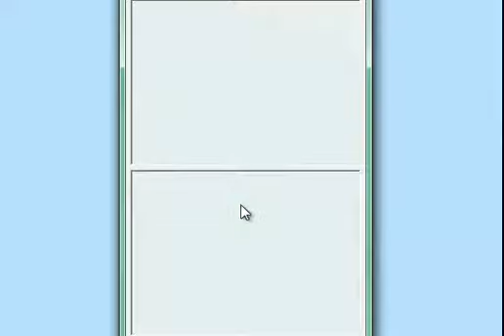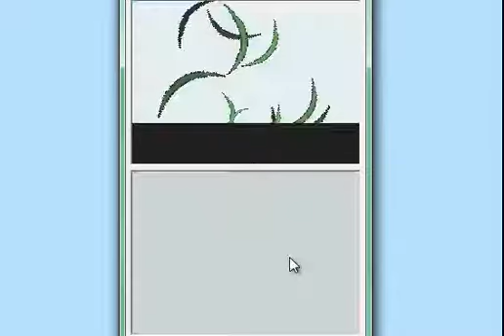Let's Play Pokemon Platinum- part 7: Galactic Punks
And the magically voice changing Looker!